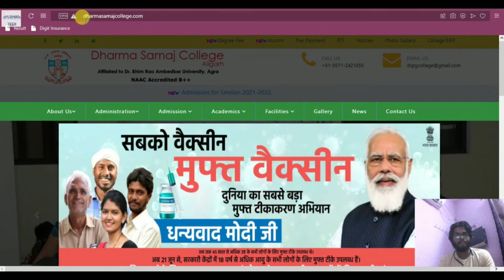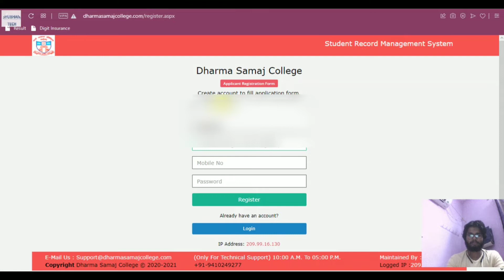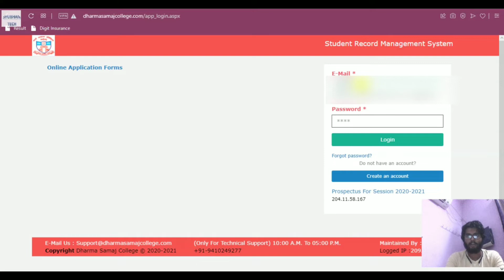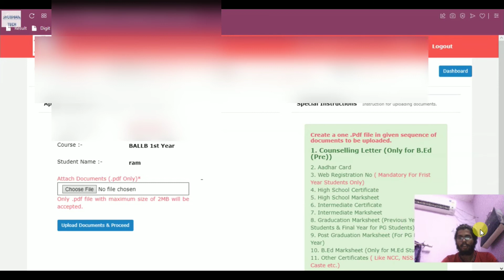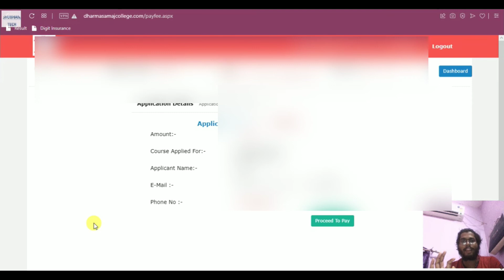How to fill D.S. College Admission form 2021-22 | DS College Aligarh Admission form kaise bhare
D.S. College Aligarh  Admission All Information |  D.S. College Aligarh Fee, All Courses, Seats

Link to download download ds college
Prospectus

St john's college Agra Admission All Information | St john college Fee All  Courses, Seats , Hostel

RBS college admissions all information | RBS college Fee For All Courses & Seats Available, Hostels

Link to download RBS college Prospectus

Agra college admissions all information | Agra college fee | Agra college courses | admission process

26 june starting date of rbs college admissions
26 june agra university web registration starting date

St john's college agra admission 2021 information | St john's college  seats in B. com, BA, Bsc, BBA

Agra college LLB cutoff

Agra college llb fee
Agra college ba fee
Agra college bsc fee
Agra college msc fee
Agra college llm fee

Agra college prospectus

Agra college prospectus

Agra university llb fee
Agra university  ba fee
Agra university bsc fee
Agra university msc fee
Agra university llm fee